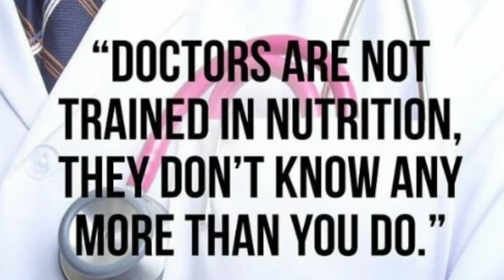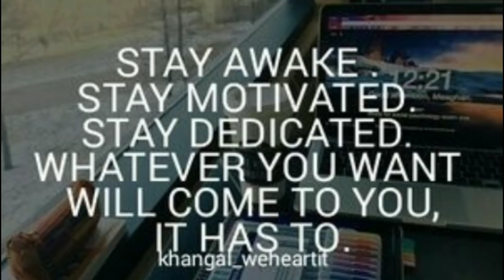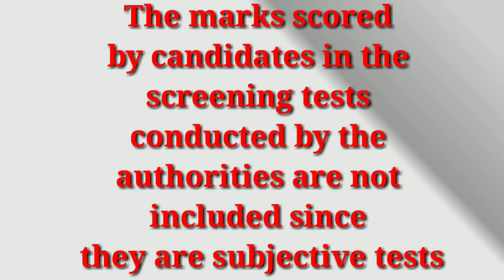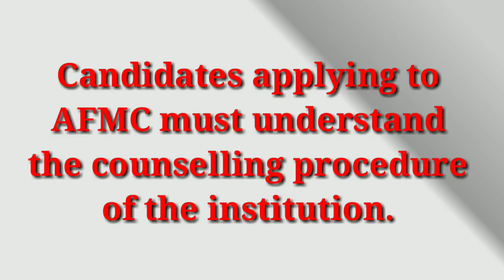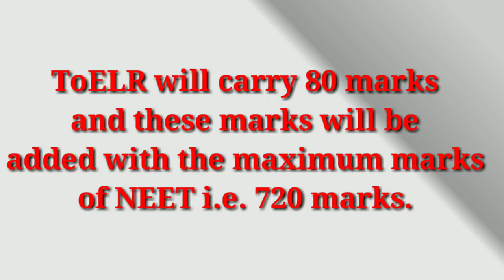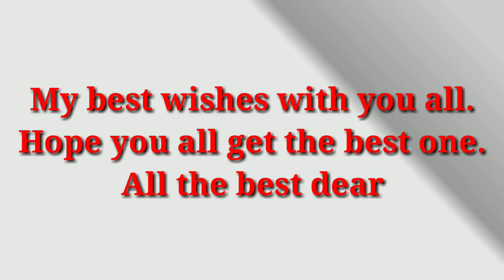AFMC Armed Forces Medical College NEET 2018 Cutoff Criteria & Merit List it's Counselling 2018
AFMC MBBS Merit List 2018
AFMC MBBS Merit List 2018 – Armed Forces Medical College, Pune, has released the AFMC MBBS 2018 merit list on June 21, 2018. The merit list of AFMC MBBS 2018 includes candidates who have scored at least equal to or more than the cutoff marks required by the authorities. The cut off for AFMC MBBS admissions for boys and girls is the same this year, at 551 out of 720.

AFMC Armed Forces Medical College Counselling  & it's NEET 2018 Cutoff & Counselling 2018

The AFMC MBBS Merit List 2018 has been released before the screening process starts. The inclusion in AFMC MBBS merit list only means that the candidates are eligible to appear in the screening tests which will comprise of document verification, Test of English Language Comprehension, Logic & Reasoning, Psychological Assessment Test and medical examination followed by the personal interview, but does not guarantee a seat.

Candidates included must confirm whether they will be attending the counselling session or not. AFMC MBBS 2018 merit list consists of Candidate’s Name, Roll No., and allotted date and time for the counselling of AFMC MBBS 2018. The merit list of AFMC MBBS 2018 is based on the marks scored in NEET UG 2018.

 Highlights of AFMC MBBS Merit List 2018

AFMC MBBS 2018 merit list has been published on June 21, 2018.

Out of all the candidates who applied for AFMC MBBS 2018, only 1,500 top scorers have been considered for the merit list of AFMC MBBS 2018.

AFMC MBBS merit list 2018 has been prepared on the basis of NEET 2018 score.

The score of the last candidate who is included in AFMC MBBS 2018 merit list will be the cutoff score of AFMC, Pune.

The candidates whose name has appeared in the merit list of AFMC MBSS 2018 are eligible for the screening tests.

The screening tests include ToELR (Test of English Language Comprehension & Logical Reasoning), document verification, medical test, Psychological Assessment Test (PAT), and Personal Interview by the Board of Officers.

The candidates will not be informed about AFMC MBBS merit list 2018 individually.

What after the release of AFMC MBBS Merit List 2018?

The candidates will be required to attend the document verification session according to the allotted date and time mentioned in the merit list of AFMC MBBS 2018. After document verification, candidates will be taking ToELR. The marks scored in ToELR and NEET 2018 will be added and the total will be divided by 4 and another 50 marks of the interview taken by the Board of Officers will be further added to this score. These marks secured by the candidate out of this total of 250 marks will be considered as the final marks and the admissions for 130 seats will be taken on the basis of this score. The counselling will be conducted at the OIC Admission Cell (Office of the Dean), AFMC, Pune.

Tie Breaker criteria of AFMC MBBS Merit List 2018

The tie breaker criteria will be used if two or more candidates have scored the same marks in NEET 2018. The parameters which will be used to break the tie are mentioned below-

The candidate who will score more marks in Biology will be preferred over the one with lesser marks.

If the tie still persists, the candidate with more marks in Chemistry will be preferred over the one with lesser marks.
If the tie still remains unresolved then the candidate who is older in age will be preferred over the younger one.

criteria of AFMC MBBS Merit List 2018

Armed Forces Medical College  Pune MBBS Merit List 2018
AFMC MBBS admissions 2018

NEET 2018 Cutoff AFMC

Armed Forces Medical College  Pune MBBS Merit List 2018afmc